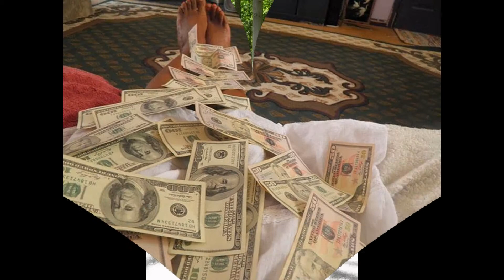I love this girl !!!